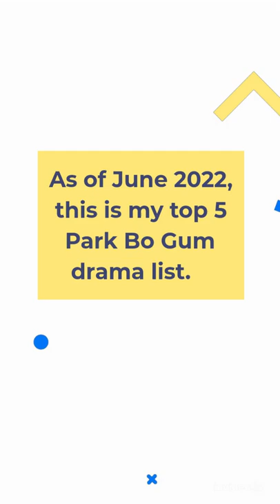Top 5 Park Bo Gum Korean Dramas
Here is a list of my Top 5 Park Bo Gum korean dramas as of June 2022.
I use Canva to create my youtube thumbnail. Create your own thumbnail too by joining Canva Pro